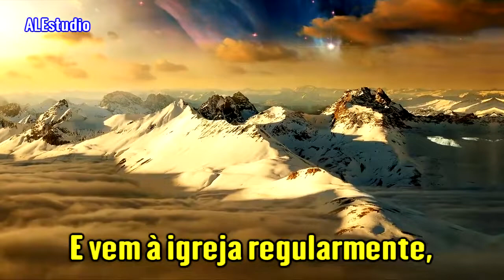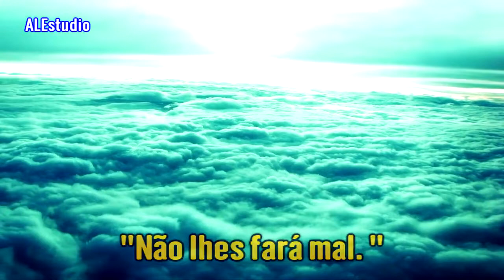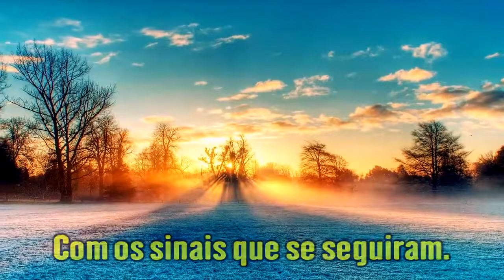Quem São Os Crentes - Ir. Branham